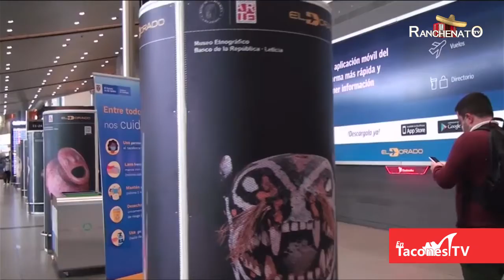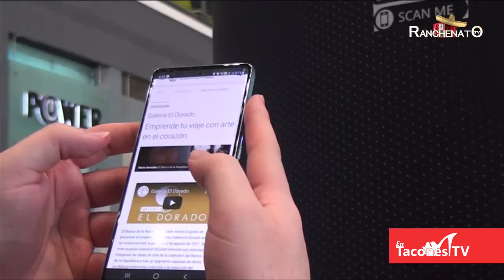Lugares para conoce: Galería El Dorado - Bogotá, Colombia